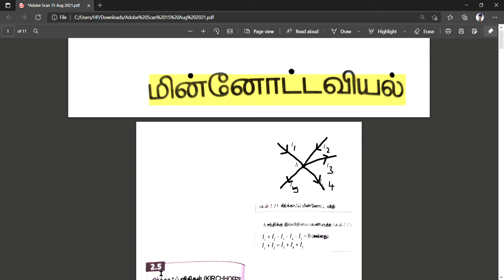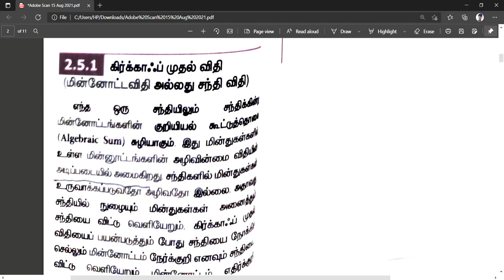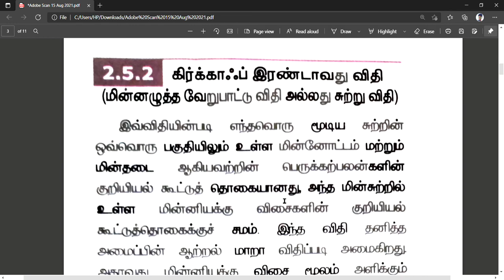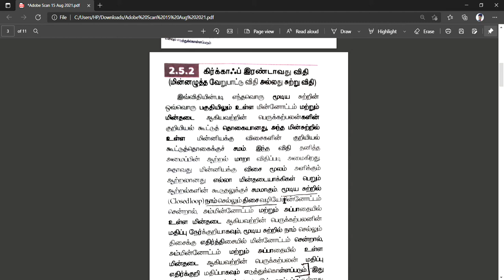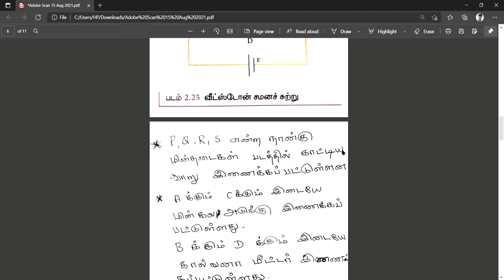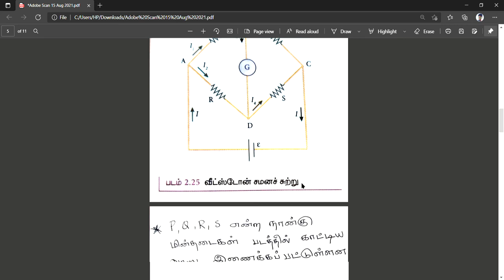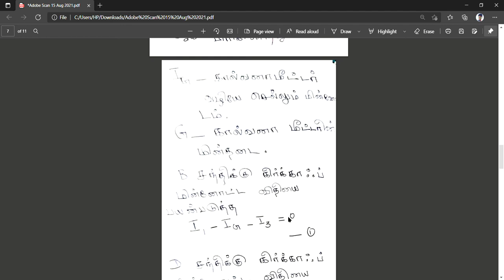XII STD இயற்பியல் மின்னோட்டவியல்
மின்னோட்டவியல்